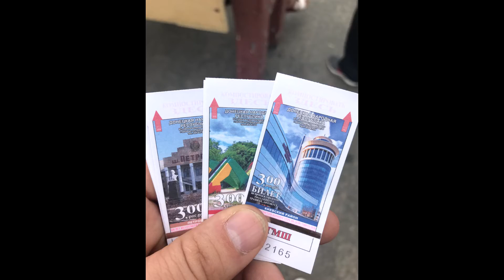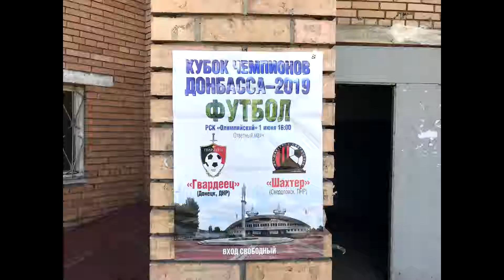Фото Донецка 2019